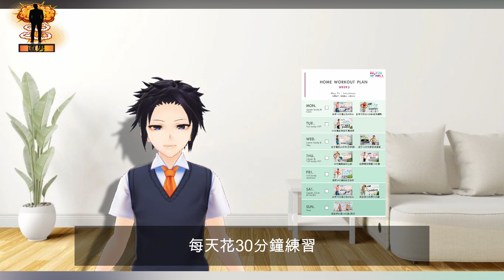【直男推薦】五位健身和瑜伽YouTuber | 每个老师分享自己专长的领域 | 疫情期间可以在家运动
在这疫情的期间，健身房没有开在家運動自然成為大家的首選，今天直男就介绍五位健身和瑜伽老师给你们，让你们在家都可以做运动动起来。